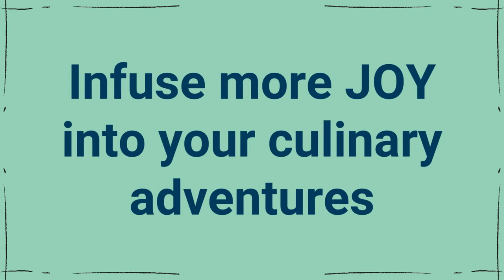6 Things to know before becoming a Chef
I’m not here to gatekeep!  If you are interested in working in the culinary field, these are the 6 things that you need to know before becoming a chef or working in a kitchen.

In my opinion getting into the industry, getting working experience is more important than culinary school. You can totally do both, but understand what working in a kitchen is really like before investing in school. I share what you need to know before going to culinary school.

Not all professional kitchens are the same. Your experiences will be different than mine AND you don’t know what you don’t know until you know what you didn’t know!

And even if you aren't considering becoming a chef, you can still benefit from this video! I share my top 5 most important things I’ve learned in professional kitchens that I use in my kitchen at home every day.

Do you want Chef Nakia helping you with your meal planning each week? Visit us here to learn more and sign up